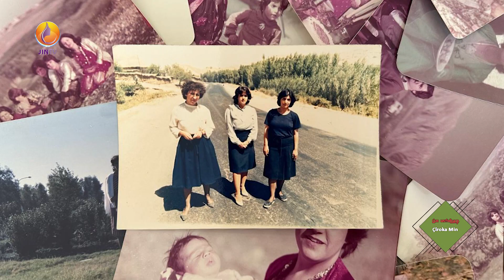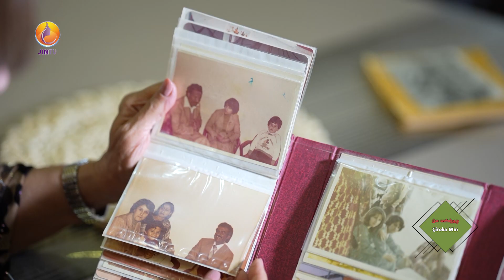عالیە تۆفیق تاهیر، چیرۆکی ژیانی دەگێڕێتەوە، بەشی دووەم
عالیە تۆفیق تاهیر، ئەو ژنە ئەندازیارەی بێوچان بەردەوامە لە خزمەت، چیرۆکی ژیانی دەگێڕێتەوە، بەشی دووەم